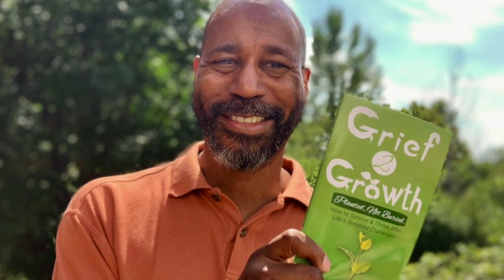Her Near Death Experience in Egypt Was The Trip Of A Lifetime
I've never heard a Near Death Experience quite like Amirah Hall's. Of course, every NDE is different, as I believe they are tailored for the individual.

Rev. Amirah Hall, M.Msc. blends “sacred with science” and has been on a four-decade journey of exploring secrets to manifesting and healing. She is a gifted clairvoyant, spirit medium, channel, and quantum healing pioneer.

Amirah's own spiritual awakening was triggered after her father’s death, divorce, and life-threatening autoimmune disease, all within a six-month period. It was further amplified with a near-death experience while traveling in Egypt when her gifts of psychic vision, channeling, and mediumship opened up.

Amirah has a reputation as a world-class psychic, mystic, and mentor with the honor of working with an international client list, including Dubai Royals. Amirah has her master’s in metaphysical science and is an ordained Minister dedicated to providing spiritual tools and guidance to seekers going through their ascension process, reaching higher levels of awareness and healing.

She's the author of 6 books, including
- Manifesting Miracles 101,
- LOVE UP Your Life, and
- The Essential Guide To Spiritual Awakening.
- The High Vibe Coloring Book

00:00:00 Introduction
00:00:45 Amirah's Backstory
00:02:26 Amirah Leaves Her Body
00:06:46 No Sense Of Dying
00:07:22 Amirah Shoots Through The Sky
00:08:15 Going Back Into The Body Is Like Trying To Put On A Wetsuit
00:11:25 Amirah Has Trouble Determining What's Real
00:12:16 Amirah Sees People In the World As Two Dimensional
00:12:45 Grief, Anger, Depression & Hatred Surround Her When She Comes Back
00:14:47 Early Life Traumas 20 Funerals Before 20
00:16:26 Grief Is Foreign Energy
00:16:50 Communicating With The Dead As A Teen
00:17:20 Repressed Emotion Leads To "Death"
00:18:50 Healing Chronic Fatigue Syndrome
00:19:45 Starting To Download Memories Of The NDE One Year Later
00:20:40 Amirah Sees The Council
00:21:46 Amirah Sees The Hall Of Records
00:25:33 Amirah Gets Her Mission
00:30:00 NDE After Effects
00:31:18 Amirah's Family Rejects Her
00:33:30 An NDE Blows Up Your World
00:34:20 We Can Turn On Our Spiritual Powers Without An NDE
00:36:45 What Is Quantum Healing?
00:37:29 Healing A Royal Princess From Dubai
00:41:15 Losing Her Family After Her NDE
00:45:29 Who We Really Are And Our True Families
00:50:27 Amirah Sees Jesus
00:53:12 Amirah's Ayahuasca Experience
01:00:06 How We Develop Our Consciousness Here Determines What Happens When We Cross Over
01:07:39 Connect With Amirah